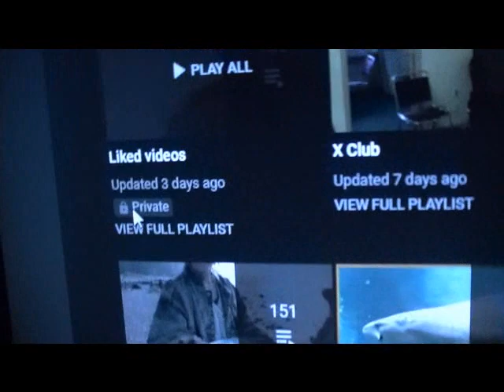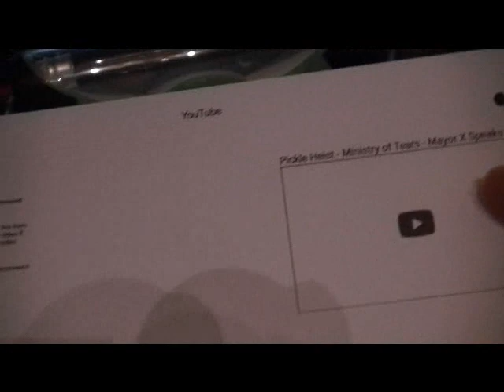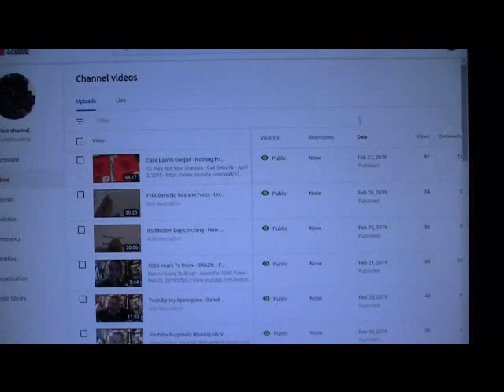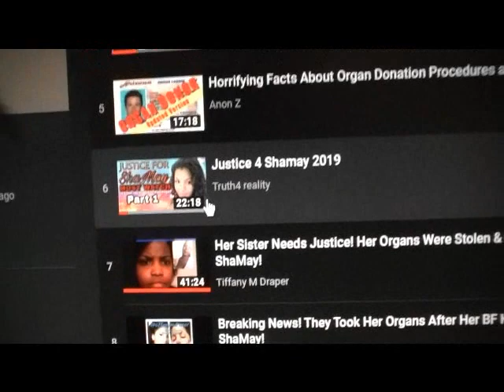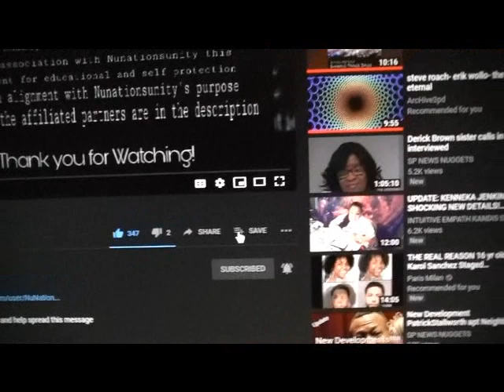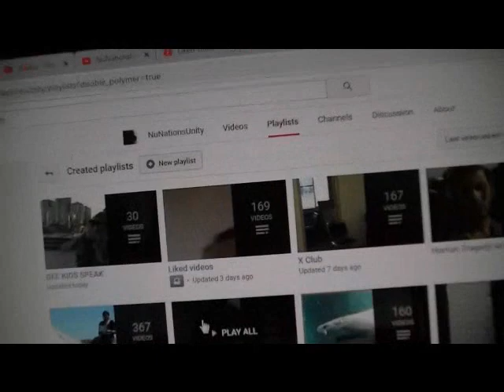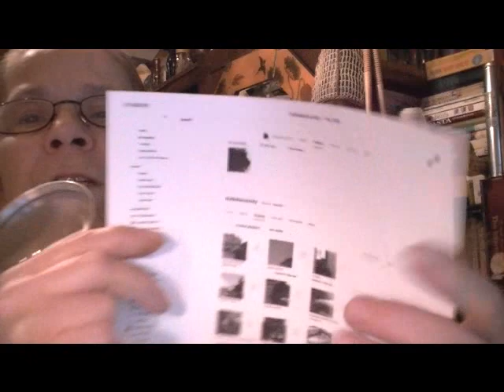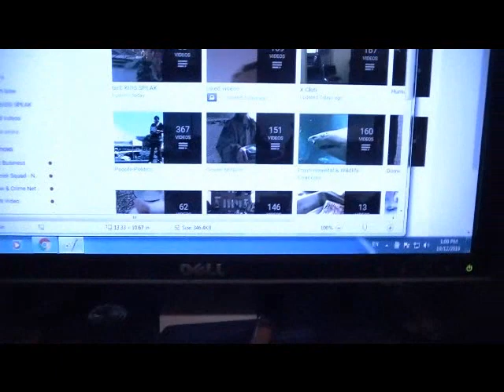Youtube Protects Corporations - You Have To Sell A Lie - Dec 21, 2019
Youtube is censoring to protect corporations that pay Youtube to advertise their services and/or products.